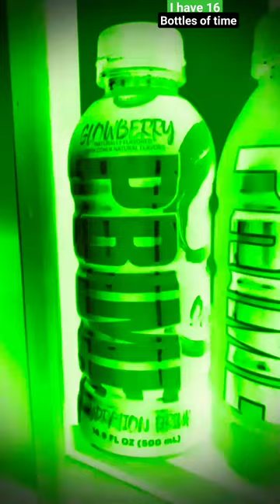October 17, 2023